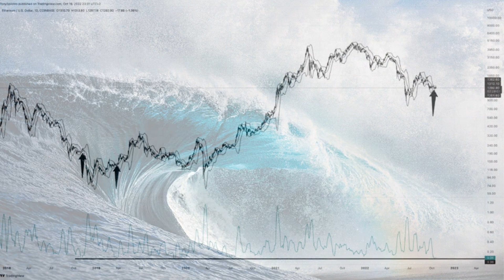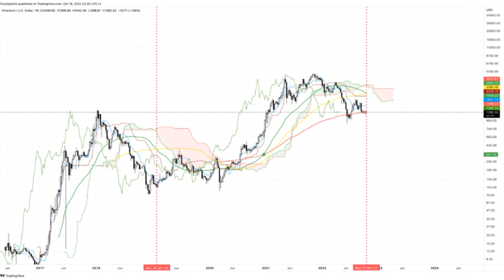Is The Final Wave In Ethereum Up Next? | ETHUSD Analysis October 19, 2022